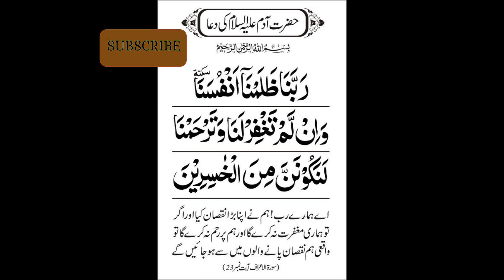LO SADA ALLAH KA NAAM II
AOA!
ap sub log meri videos ko like krty hen
ap sub ka dil se shukria